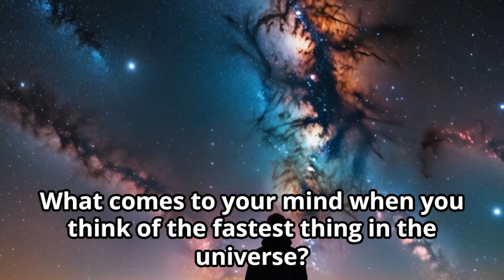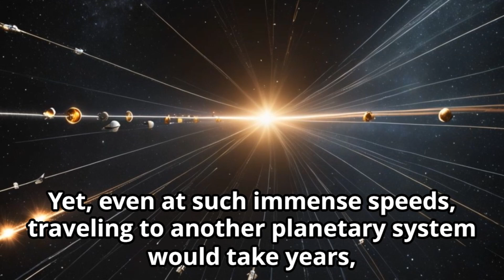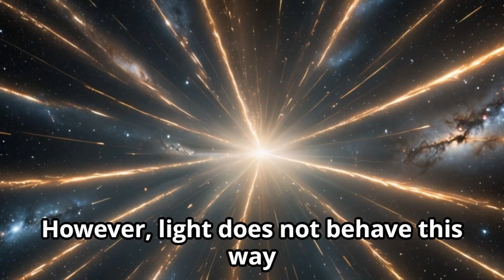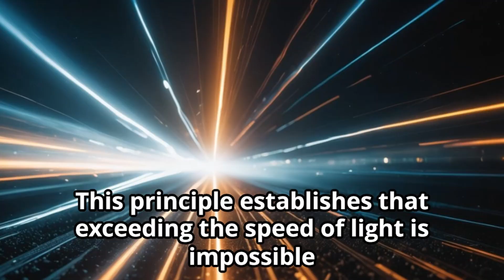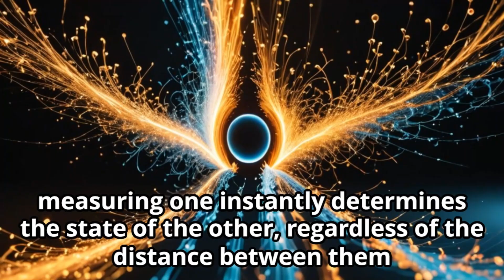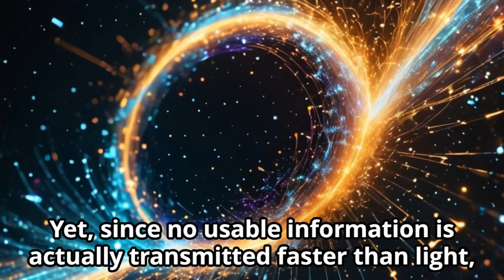Astounding! Three Things Faster Than Light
🌌 Does Anything Travel Faster Than Light!? 🚀
Light is known as the fastest thing in the universe, but did you know that some phenomena may actually surpass it?

In this video, we’ll explore:
✅ The expansion speed of the universe 🌎➡️🌌
✅ The theory of cosmic inflation 🌀💫
✅ The mystery of quantum entanglement 🔗✨

Why are these considered faster than light?
How does this align with Einstein's theory of relativity?
Prepare to have your mind blown by these astonishing facts!

📺 Watch until the end for a full explanation!